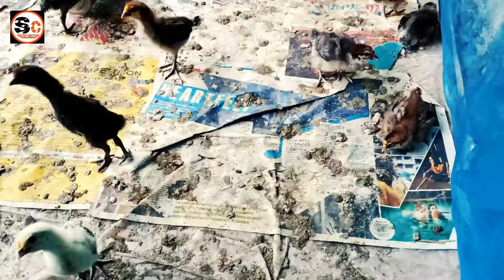সোনালী মুরগী পালন পদ্ধতি ও সহজে লাভের উপায়, Sonali / golden chicken farm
Easy way to profit from golden chicken farm

DONET FUND
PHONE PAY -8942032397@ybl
Accounts holder -Sukumar Barman